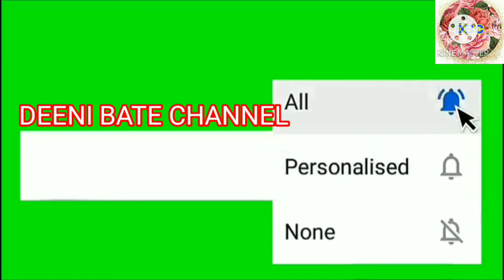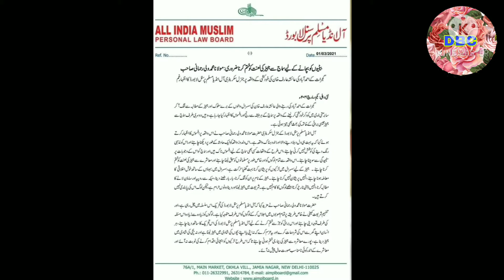AYESHA KE KHUDKUSI PER ALL INDIA PERSONAL LOW BOARD NA BOHAT AHEM BAYAN AYA HAI MOULANA WALI RAHMANI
AYESHA KE KHUDKUSI PER AB ALL INDIA MUSLIM PERSANAL LOW BOARD KA BOHAT AHEM BAYAN MOULANA WALI RAHMANI SAHAB KA AHEM KHAT DEENI BATE CHANNEL KO LIKE COMMENT SHARE AND SUBSCRIBE🔔 THIS CHANNEL SHUKRIYA